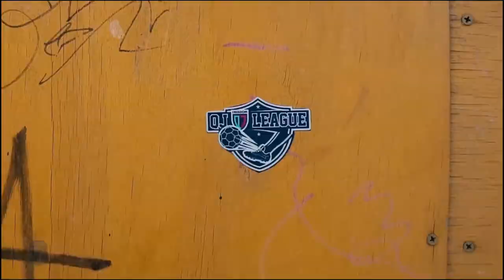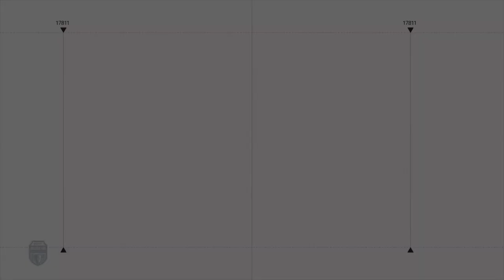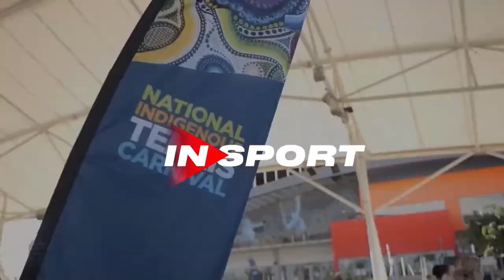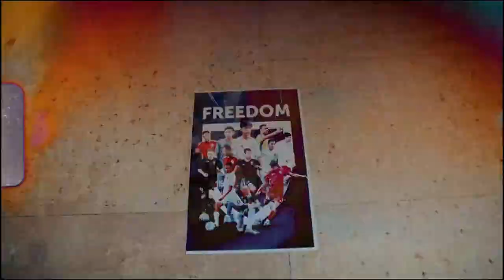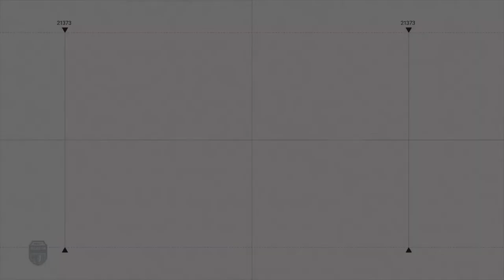AQTÓBE - TEMIRTAÝ 02.09.23 🏒 1xBet - Qazaqstan Jastar Kubogi 2023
Матчи кубка 1xBET  смотрите  на телеканалах INSPORT, INHOCKEY, а также на сайте insporttv.kz